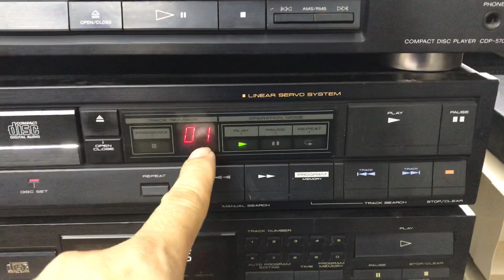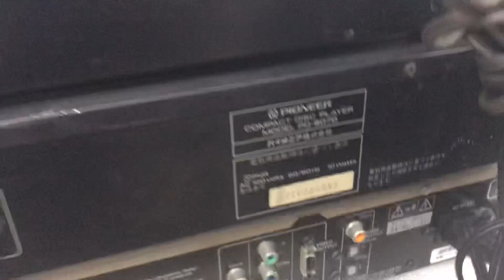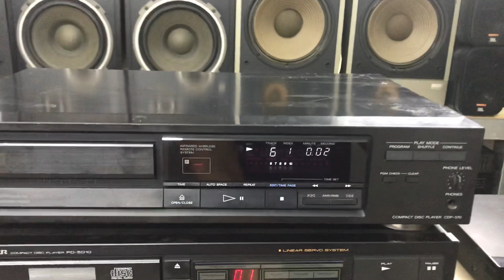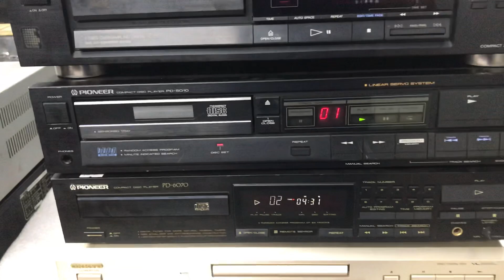19/4 Đầu cd cỏ 2-3tr 0941.891.914 Văn Phú Victoria Hà Đông Hn